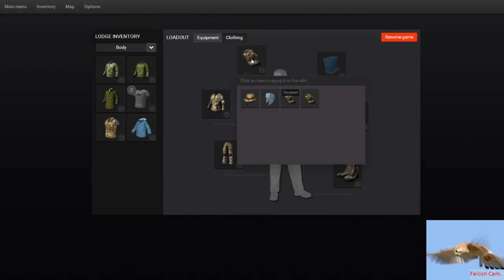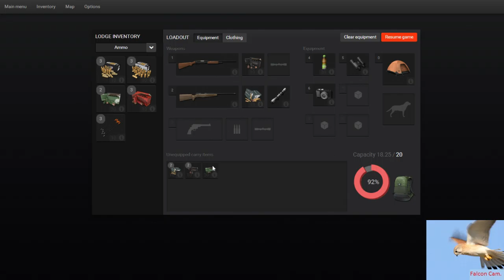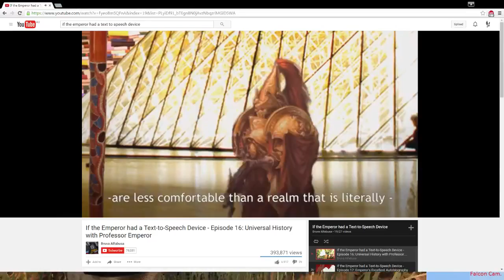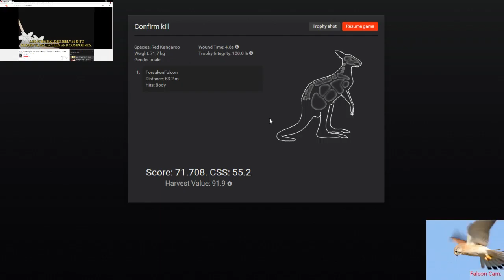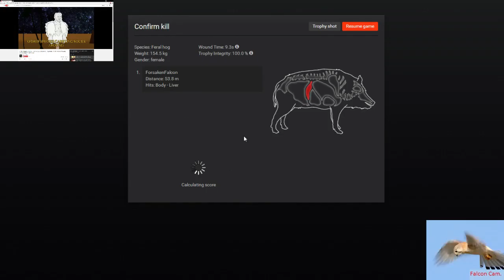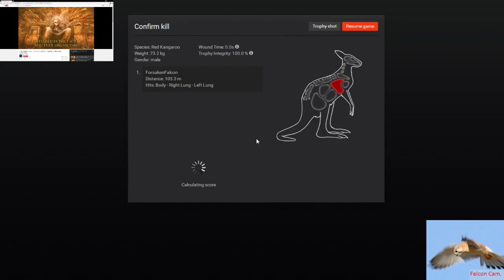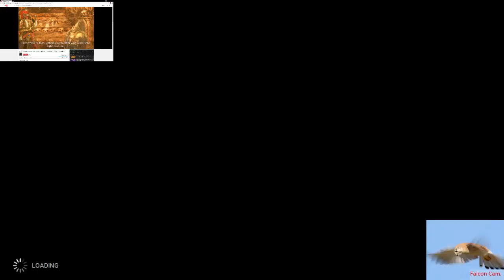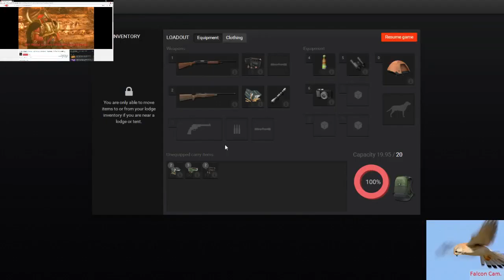Great Southern Land